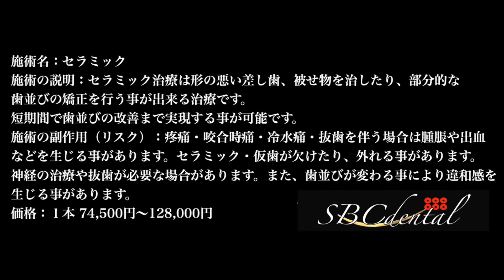八重歯の目立つ歯並びを１日で綺麗に✨ 〜 大阪心斎橋院 〜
上の歯８本の施術です。
術前は八重歯の目立つ歯並び。真ん中の歯も大きく２番目との段差も目立ちます。
八重歯は位置の異常が大きいため抜歯を行い、こな歯並びを１日で改善。仮歯を装着しました。
セラミック矯正：１本65,000円〜